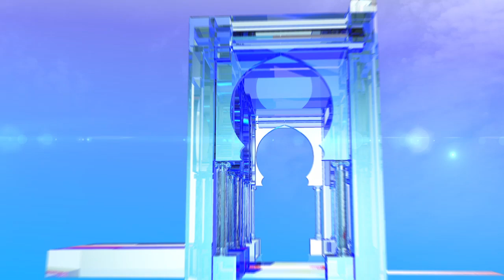الانتخابات الرئاسية بلسان الجزائريين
ولايات (وأج)- تتفق آراء المواطنين حول أهمية رئاسيات 12 ديسمبر 2019 باعتبارها آلية ديمقراطية تمكّن الجزائر من مواصلة مسار بناء دولة الحق والقانون.